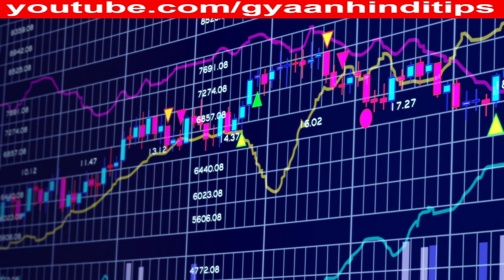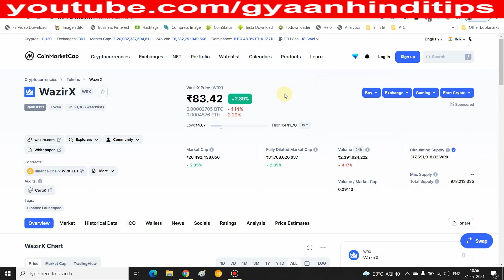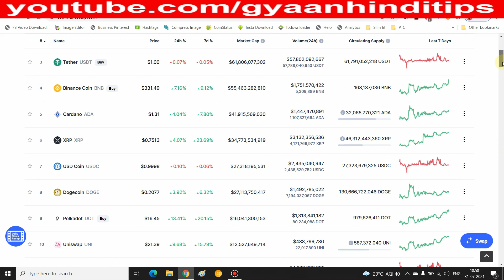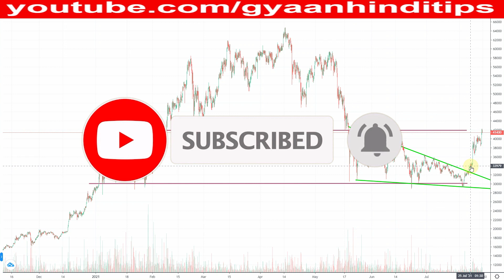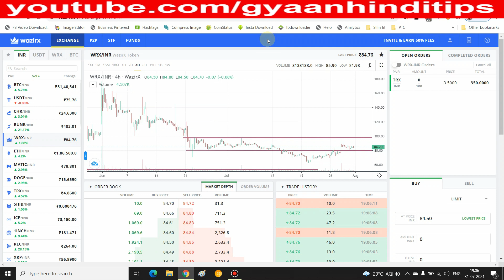Wazirx Token Price Prediction | Wazirx Update | Wazirx Hindi | WRX Coin News Today | Crypto News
Wazirx Token Price Prediction | Wazirx Burn Event | WRX Coin News | Crypto India Update

Points Covered:
wazirx
wazirx hindi
Crypto News
wazirx token
wrx coin price prediction
wazirx token price prediction
wrx token
wrx token price prediction
wrx coin news today
wazirx update
wrx coin price prediction in hindi
wrx coin news
wazirx latest news
cryptocurrency news
crypto inida update
crypto
cryptocurrency
crypto news
binance
bnb
bnb coin
wazirx nft
wazirx in hindi
wazirx burn event
wrx burn event